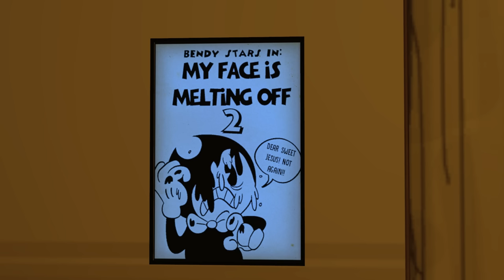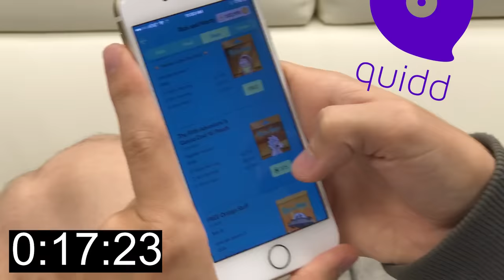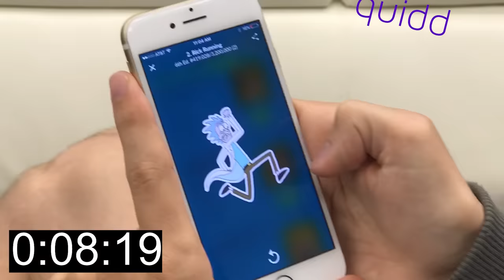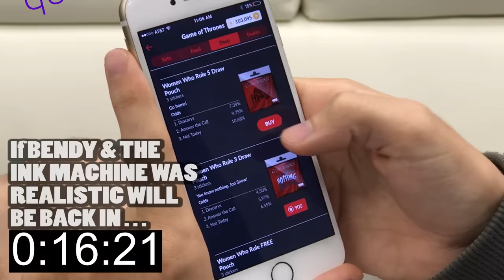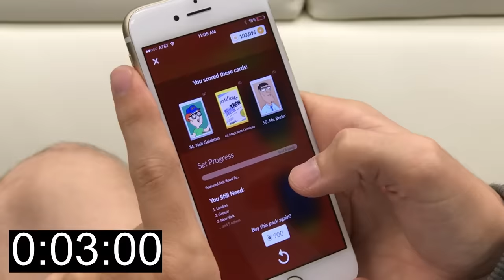If BENDY and the INK MACHINE was Realistic (ANIMATION)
Funny Animation. 10+ Minutes Long.
Hilarious video where we walk through the story of Bendy and the Ink Machine Chapter One and poke fun at the fun tidbits throughout.

Forget Henry. Meet Dexter! Dexter (like henry) was an animator who goes to his old workplace to meet up with an old friend for some board games. But where is he? Uh ohhhh! This place is kind of scary right? Boris the wolf is not his normal self anymore. Try to take his mask off. Then ohh noo, more jump scares in typical horror game fashion. This is exactly what you expect in the world of Bendy and the Ink Machine Chapter One.

CREDITS:

Produced by: Rick Jones
Written by: Dexter Manning
Animated by: Jared Dubois and Draco Day

STARRING:
Dexter Manning

Jarod Grant
Luke Remore
NilaPomf
S B